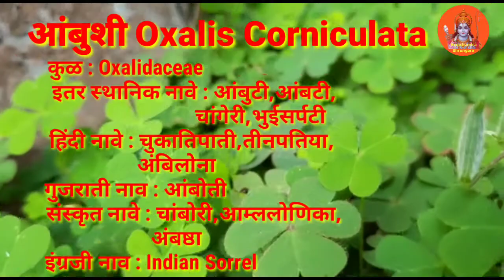Aamboshi ran bhaji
आंबुशी रानभाजीची आणि वेगवेगळ्या पाककृती करता येतात .